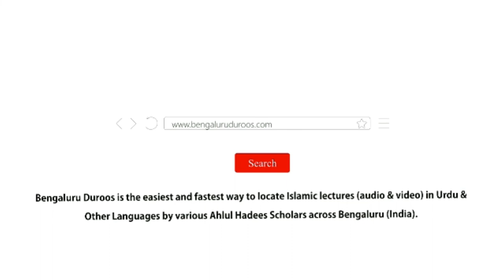Salaat ul Taubah Ki Fazeelat by Shaykh Mohammed Azharuddin Madani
Salaat ul Taubah Ki Fazeelat by Shaykh Mohammed Azharuddin Madani from the Workshop - Namaaz Ke Ahkaam Wa Masaail (Part 6) held on 18th November 2018 @ Masjid e Sumaiyyah, Bangalore